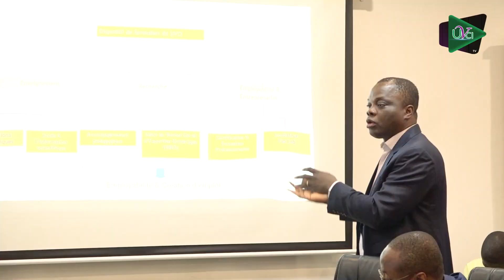Visite de la Sous Directrice Générale de l’UNESCO pour l’éducation - Teaser